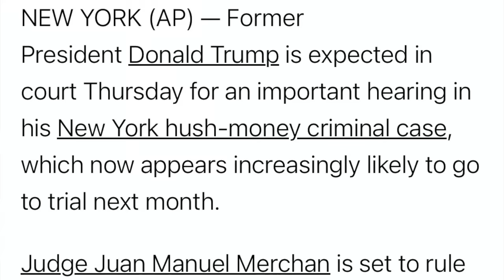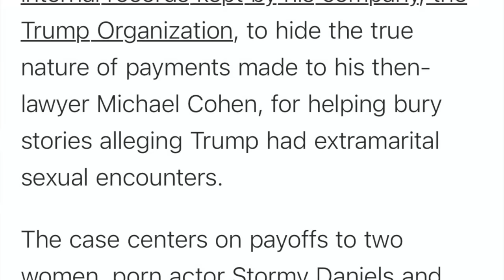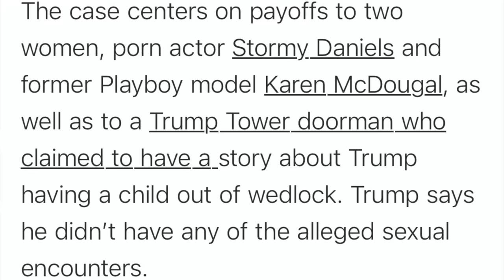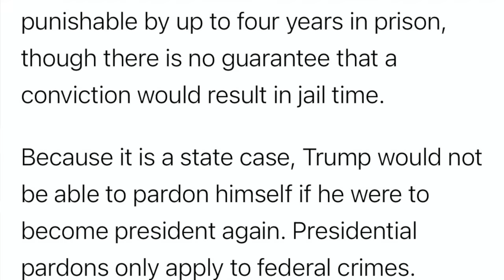Court hearing to determine if Trump's first criminal trial will be his NY election interference case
On Thursday, Donald Trump will be in court for a hearing in his hush money/falsifying business records/2016 election interference case to determine if jury selection will begin on March 25, as previously scheduled by Judge Jaun Merchan.

There would be a certain symmetry if Trump's NY prosecution was the first one to proceed to trial, given that it was the first one to be indicted. This video reviews the charges in that case and discusses why recent reporting suggests that Judge Merchan seems determined to make the March 25 trial date stick.